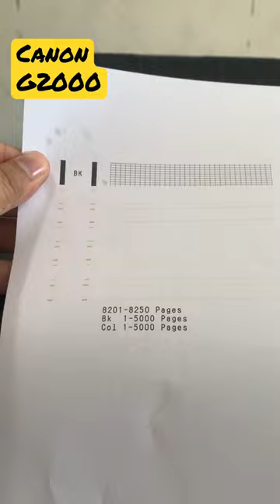Canon G2000 how to manual nozzle check and deep cleaning